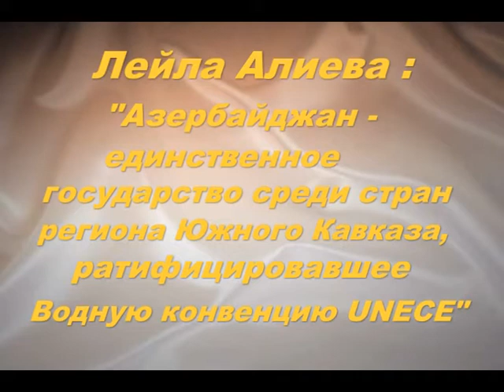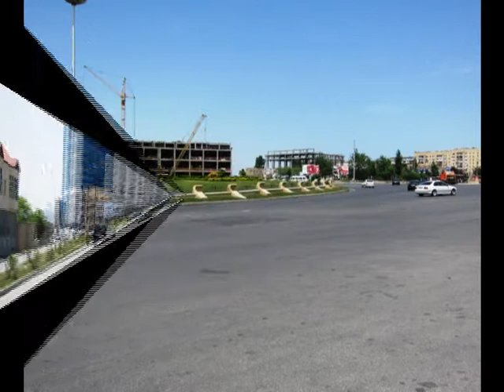Лейла Алиева Азербайджан единственное государство среди стран региона Южного Кавказа,ратифицировавшее Водную конвенцию UNECE